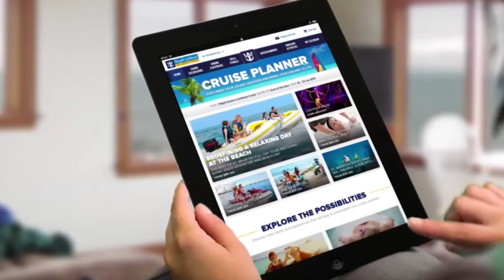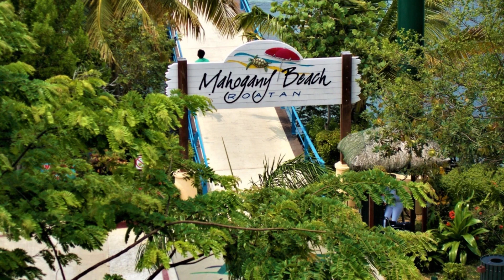⚠️ FALLA en crucero Carnival Magic, enfermo en Majestic Princess y MÁS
Las noticias más relevantes de la industria de los cruceros.

CAPITULOS
0:00 Inicio
0:32 Reservas de Comidas Pre-Crucero
2:16 Reservas para los Cruceros en Alaska de 2025
5:32 Enfermedad en el Majestic Princess
8:02 Mejoras en el entretenimiento del Sun Princess
10:02 Falla de energía en el Carnival Magic
11:14 Pasajero cuestionado por la seguridad del crucero

- ¿Quieres ser YouTuber como yo? Aprende aquí (solo inglés) 👉🏻